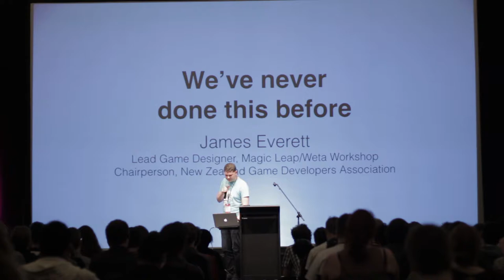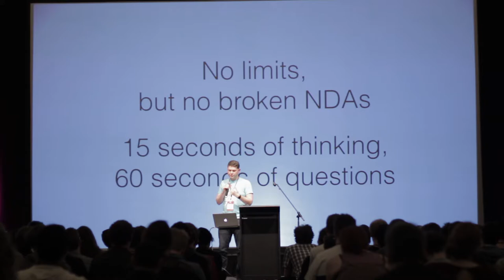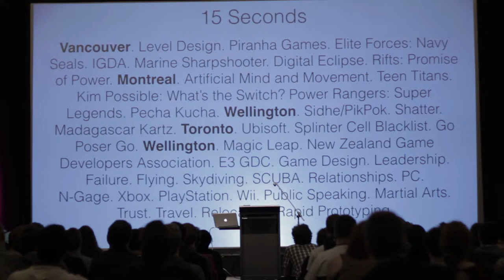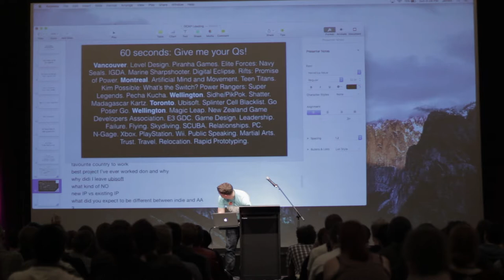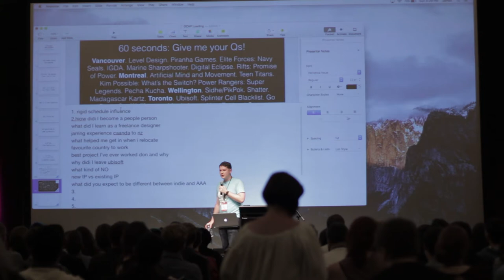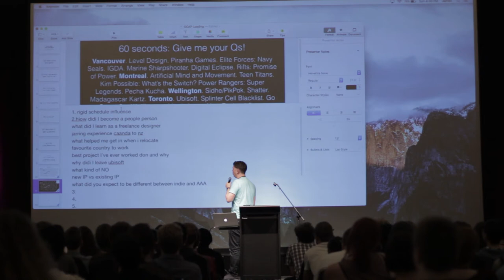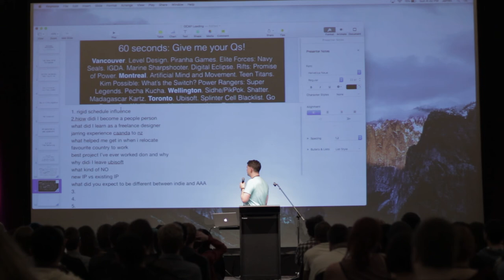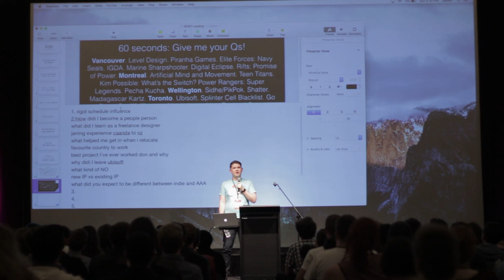GCAP Loading 2016 - Tips from Industry Veterans - James Everett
Game Connect Asia Pacific is Australia's premiere game development conference, a part of Melbourne International Games Week. Situated in Melbourne, Australia in the October-November period, GCAP is world-renowned for its talks, networking and inclusive environment. GCAP Loading is our early-career conference, intended to help young developers get a leg up in their careers.

Video courtesy of Bill Park Photography, GCAP and the Game Developers' Association of Australia.